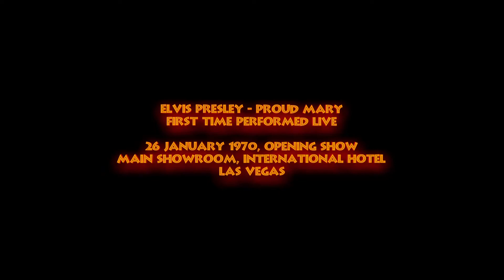Elvis Presley - Proud Mary - 26 January 1970, Opening Show (First Time Performed Live)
Of the fifteen Las Vegas opening nights that Elvis performed in six a half years, it appears that the only one not to have been recorded in any way is perhaps the most significant show - Sunday , 31 July 1969. This was of course his return to live performing after release from the movie contracts.
Despite professional recordings of shows later in the season, specifically for a live 'In person' album, it is still surprising that the earliest soundboard recording is four days into the engagement on 3 August. Even if RCA had no intention of using any material from this opening night, one would have thought that at least it would have been recorded from the mixing board for posterity given the magnitude of this particular show. With that in mind, it is also surprising that any type of audience recording has not surfaced, which would at least give some audio documentation of this historic event.
This would leave any evidence of the opening night's setlist purely down to some educated guesswork, with any sort of record only possible by piecing together bits and pieces from reports of the evening. In saying that though, as Elvis' setlist remained pretty rigid throughout that engagement, it is pretty safe to assume and therefore make and educated guess as to what the setlist might have been.
The first Las Vegas opening night to be recorded, was that of his next engagement on Monday 26 January 1970. The previous August Elvis' setlist had it's emphasis mostly on rock 'n' roll with the odd cover (Yesterday, Words) and recent hits (In The Ghetto, Suspicious Minds) thrown in for good measure. The January/February setlist would be somewhat different, with a radical shake up in order to prevent the show from becoming stale. Many of the rock 'n' roll numbers would be retained into this new season, as would the recent hits, but there would be an introduction of many new songs and two brand new singles into the setlist.
On opening night alone Elvis would introduce TEN new songs, two of which were new singles, and another two 50's hits not used in the previous engagement. Later in the season more new songs would appear, including 'Release Me', 'The Wonder of You' and 'See See Rider'. There was also a couple of personnel changes in the band and backing groups. Glen D. Hardin finally arrived, replacing Larry Muhoberac on piano, Ronnie Tutt, having had a previous commitment, was missing, and his place was taken by Bob Lanning. In addition Cissy Houston had left The Sweet Inspirations, leaving them and by default Elvis, without a soprano for this engagement.
Whereas Elvis opened every show during the previous August engagement with 'Blue Suede Shoes', this was now changed to 'All Shook Up', and after that came 'That's All Right'. Elvis would now introduce the first of his new songs.
'Proud Mary' a hit for Creedance Clearwater Revival a year earlier, would be first heard on the 'On Stage' album. This version is different even to the 'On Stage' version, recorded three weeks late,r but the song would be dropped for the next two seasons before being reinstated in August 1971, with a new faster arrangement, and the omitted verse included akin to On Tour and MSG. Elvis would perform 'Proud Mary' for the final time at the third show of his August 1974 engagement in Las Vegas at the Midnight Show on 20 August.
Listen for the one-liner of Dean Martin's 'Everybody Loves Somebody' before 'Proud Mary'.